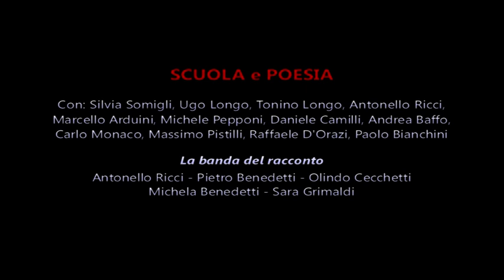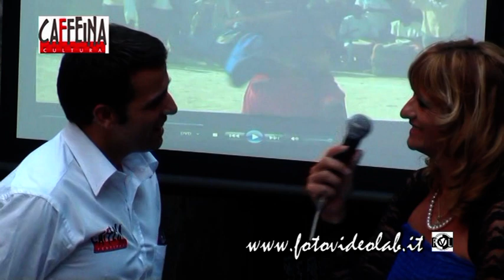Scuola e Poesia - CAFFEINA CULTURA - Viterbo 5 luglio 2013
Le memorie e i vissuti della scuola:
caleidoscopio di parole, immagini e musica
a cura di Irase - Istituto di Ricerca Accademica Sociale
ed Educativa e Uil Scuola

Scuola e poesia
Silvia Somigli, Ugo Longo, Tonino Longo, Antonello Ricci,
Marcello Arduini, Michele Pepponi, Daniele Camilli, Andrea Baffo,
Carlo Monaco, Massimo Pistilli, Raffaele D'Orazi, Paolo Bianchini

Musiche a cura della Banda del Racconto:
Antonello Ricci - Pietro Benedetti - Olindo Cecchetti
Michela Benedetti - Sara Grimaldi

Cortile San Pellegrino Viterbo - 5 luglio 2013